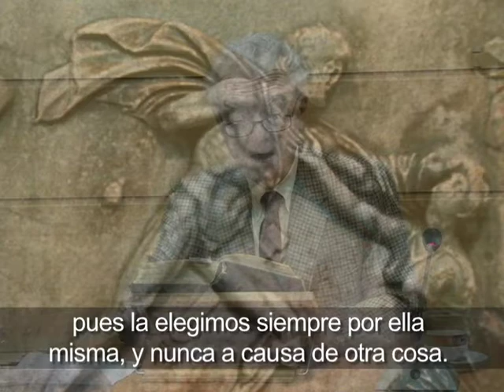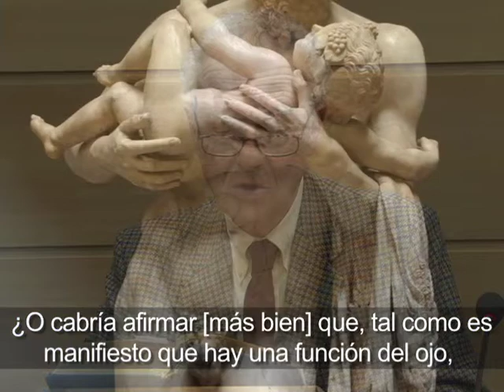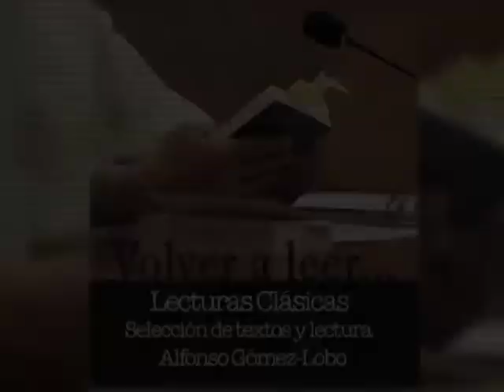Gómez-Lobo: Aristóteles, "Ética Nicomaquea"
Selección y lectura de textos griegos clásicos por Alfonso Gómez-Lobo (subtitulado).
"Ética Nicomaquea" de Aristóteles, Siglo IV a.C.
Traducción de Eduardo Sinnott.